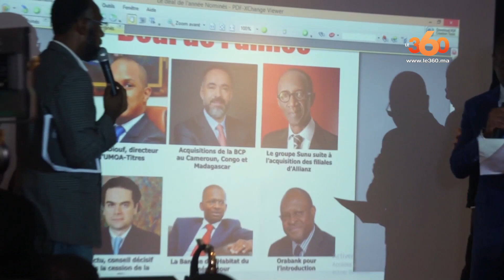Le360.ma • RCI: remise de prix financial Afrik Awards